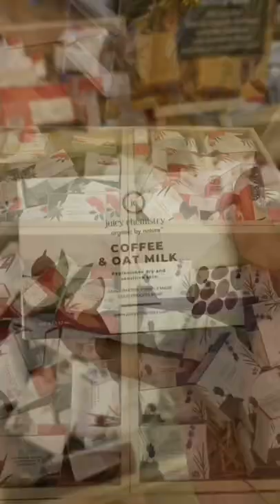My meet & greet outfit with the best Indian influencers| Chennai vlog